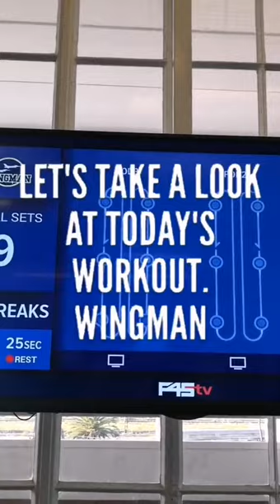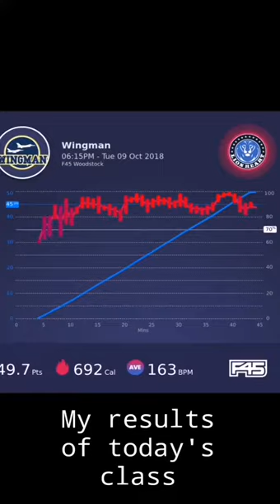F45 8 Week Challenge // Day 2 Diary Entry // Wingman Workout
Day 2 of the F45 8 Week Challenge. I'm training at F45 Woodstock in Cape Town, South Africa

I booked a 6:15 PM session for the class called WINGMAN: PAIRED RESISTANCE
Grab a buddy and share the pain as you kick the butts of 800 calories in this super charged session. ‘Believe and squeeze’ as you exercise your right to functional movement patterns for resistance. 45 minutes later you’ll walk out with improved energy levels (though it may not feel it at the time), higher metabolism and greater endurance.